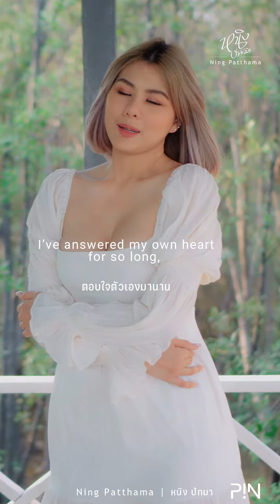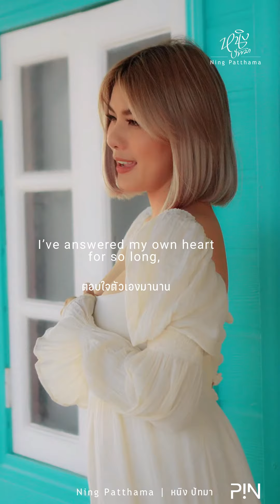เพลง “เติมใจให้กัน (Fill each other's heart)" พร้อมมีซับภาษาไทยและภาษาอังกฤษ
The song “Fill each other's heart (เติมใจให้กัน)" is now available with Thai/English subtitle